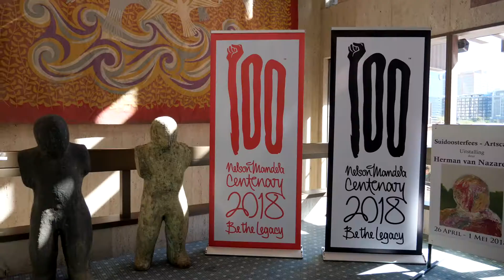Afrikaanse digkuns se nuwe gesig (1080)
Van musiekfeeste tot straatkafee’s  – die digkuns is deesdae oral te sien en te hoor, en in verskillende gedaantes. Die jong digters deel verhoë met rockers op groot musiekfeeste; lees verse in kroeë en is bykans so herkenbaar soos sepiesterre.  Maar hoe dink hierdie nuwe generasie digters? Is daar ’n nuwe beweging in die Afrikaanse digkuns ter sprake? Waaroor skryf ons jong digters en hoe verskil, of word hulle geïnspireer, deur hul voorgangers? Kom vind vind uit en kuier saam met ’n uiteenlopende groep digters.

Sprekers: Bibi Slippers, Churchil Naudé, Ryan Pedro, Frazer Barry, Marcel Spaumer en Annie Klopper

Musiek deur: AShamaluevMusic